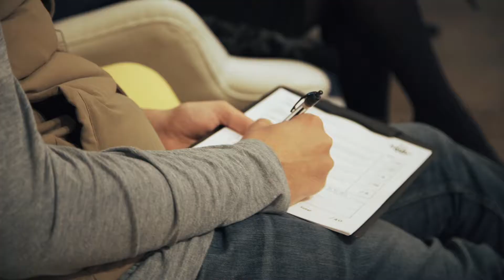Hack My Van 2017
Together with entrepreneurs and small businesses, Mercedes-Benz Vans Australia & New Zealand has a shared passion for progress. Our Hack My Van competition is to show our dedication to reimagining the inside of a van. The 2017 winner was MindKits, who provide hands-on STEM learning experiences to school children in New Zealand.